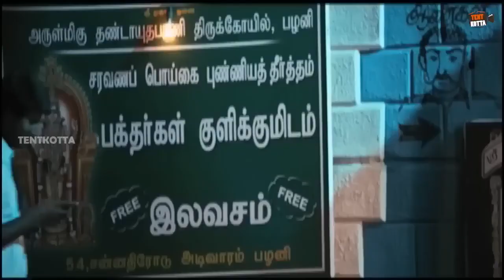இந்த தடவை போடுறது கொஞ்சம் strong ah போடு சூரி இமான் அண்ணாச்சி காமெடி